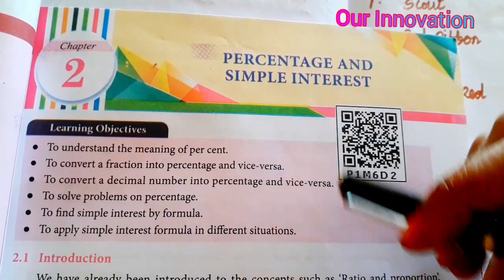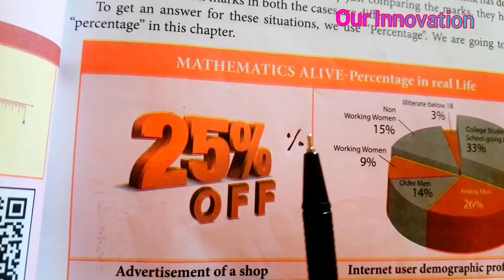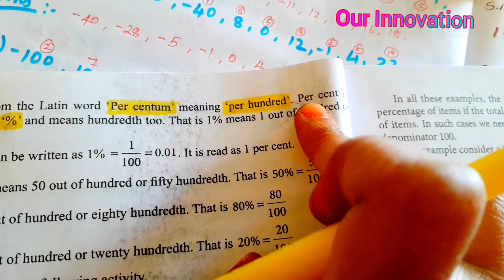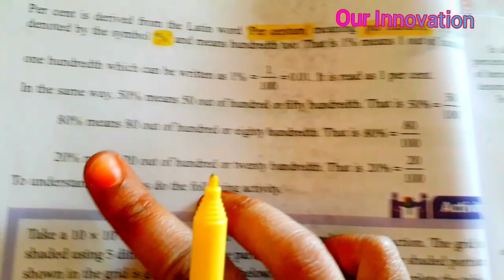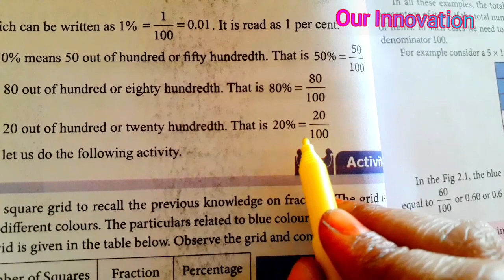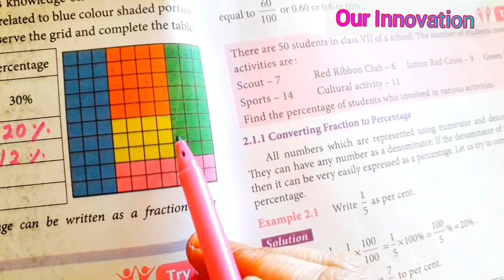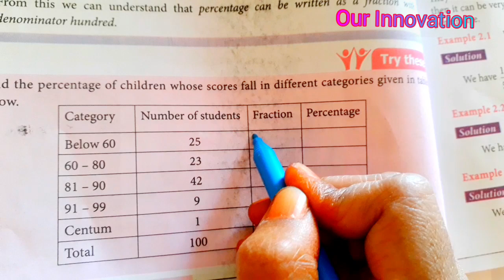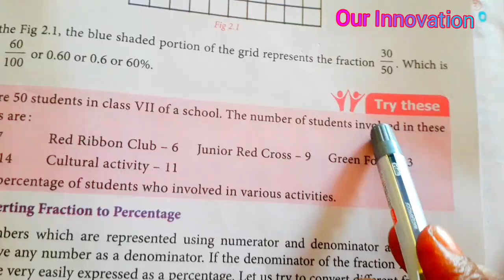7th std Maths-Term 3-chapter 2 percentage and simple Interest(Try These)pg no 28,29-part 1Samacheer